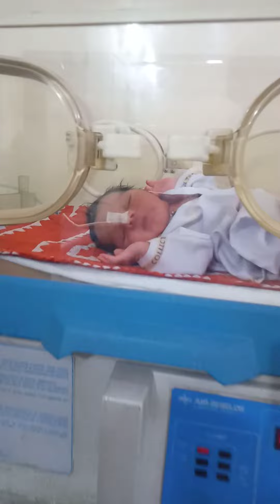Must Need Of Incubator To the Baby Episode 23